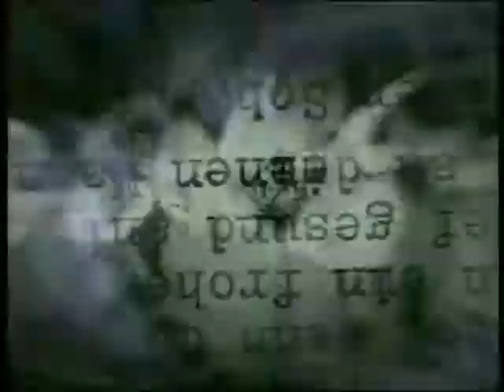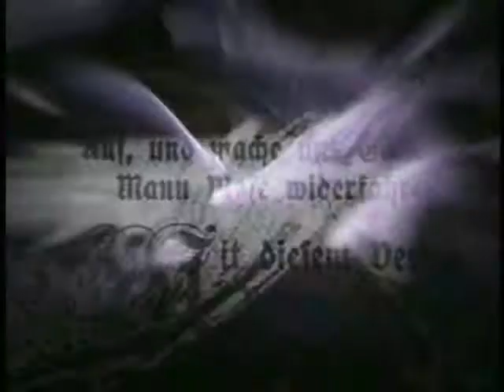Buffy | Seven Years of Slaying | I'm Still Here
This was a tribute to Buffy I gone done when I was about 17 (I think). For some reason I was REALLY against cutting between shots, which is why every shot either crossfades into the next one, or you see a few frames from the opening Buffy titles used as a transition. It gets really annoying and I'm sorry. I was young and foolish.

Nonetheless, I think the edit is still fun. I'm publishing to mark the news of the reboot. Which, by the way, I’m super pro about. The original show is its own thing and won’t be affected. If it works, it’ll be a great show that pays homage to one of my faves. If it doesn’t, it’ll point the way to a better show.

Song is "I'm Still Here" by Vertical Horizon. MY GOD they were so 90s and I love them.